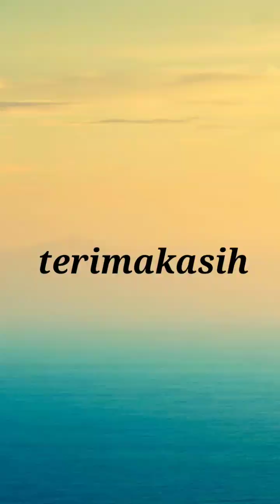Beribadah dengan Ikhlas